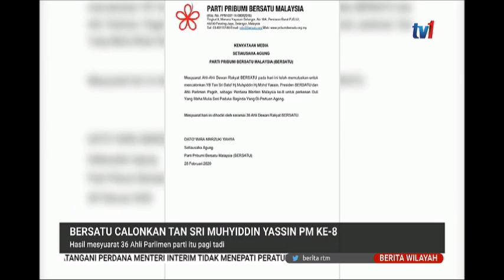28 FEB 2020 BERITA WILAYAH – BERSATU CALONKAN TAN SRI MUHYIDDIN YASSIN PM KE-8